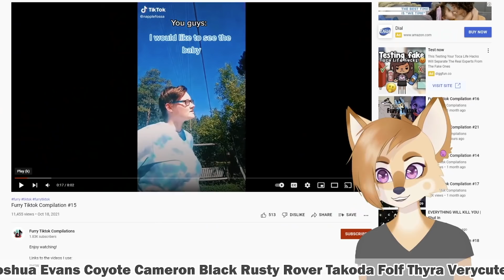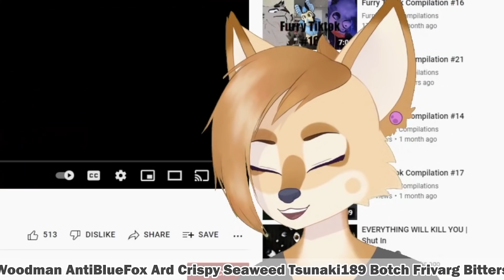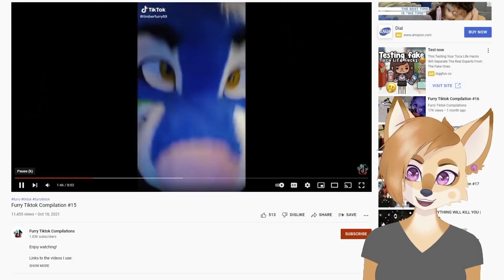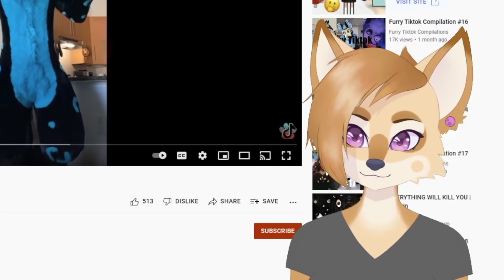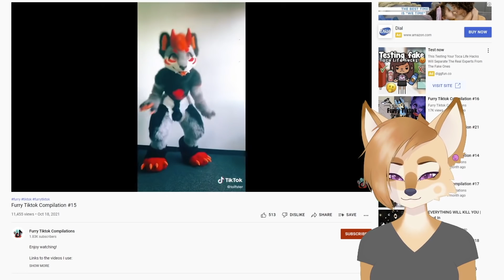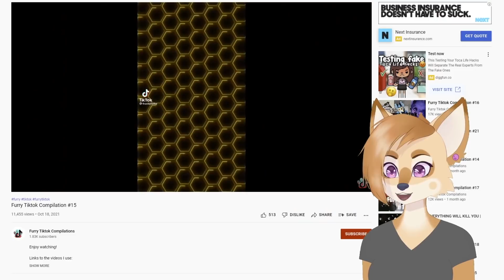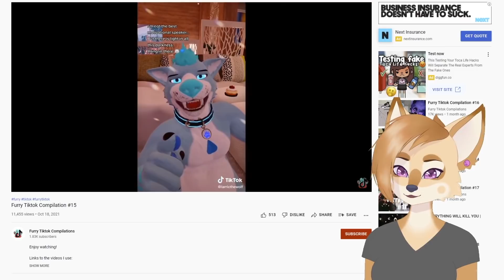FURRY reacts to FURRY TIKTOK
Today I'm going to be reacting to some furry TikToks, some cringe, some not, but be sure to expect both irl and vr furry TikToks in this video! Enjoy!